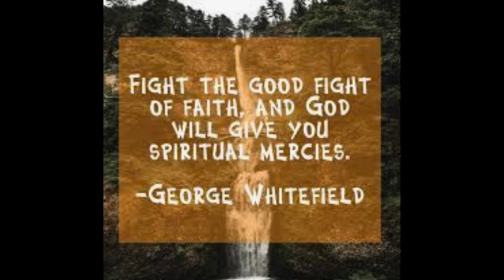Blind Bartimeus, by George Whitefield.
And they came to Jericho: and as he went out of Jericho with his disciples and a great number of people, blind Bartimaeus, the son of Timaeus, sat by the highway side begging. And when he heard that it was Jesus of Nazareth, he began to cry out, and say, Jesus, thou Son of David, have mercy on me. And many charged him that he should hold his peace: but he cried the more a great deal, Thou Son of David, have mercy on me. And Jesus stood still, and commanded him to be called. And they call the blind man, saying unto him, Be of good comfort, rise; he calleth thee. And he, casting away his garment, rose, and came to Jesus. And Jesus answered and said unto him, What wilt thou that I should do unto thee? The blind man said unto him, Lord, that I might receive my sight. And Jesus said unto him, Go thy way; thy faith hath made thee whole. And immediately he received his sight, and followed Jesus in the way.
~ Mark 10:46-52

And in that day shall the deaf hear the words of the book, and the eyes of the blind shall see out of obscurity, and out of darkness. The meek also shall increase their joy in the LORD, and the poor among men shall rejoice in the Holy One of Israel. Then the eyes of the blind shall be opened, and the ears of the deaf shall be unstopped. And I will bring the blind by a way that they knew not; I will lead them in paths that they have not known: I will make darkness light before them, and crooked things straight. These things will I do unto them, and not forsake them. They shall be turned back, they shall be greatly ashamed, that trust in graven images, that say to the molten images, Ye are our gods. Hear, ye deaf; and look, ye blind, that ye may see.
~ Isaiah 29:18-19, Isaiah 35:5, Isaiah 42:16-18

For he spake, and it was done; he commanded, and it stood fast.
~ Psalm 33:9

Then was brought unto him one possessed with a devil, blind, and dumb: and he healed him, insomuch that the blind and dumb both spake and saw. But Jesus turned him about, and when he saw her, he said, Daughter, be of good comfort; thy faith hath made thee whole. And the woman was made whole from that hour.
~ Matthew 12:22, Matthew 9:22

And when he was come into the house, the blind men came to him: and Jesus saith unto them, Believe ye that I am able to do this? They said unto him, Yea, Lord. Then touched he their eyes, saying, According to your faith be it unto you. And their eyes were opened; and Jesus straitly charged them, saying, See that no man know it.
~ Matthew 9:28-30

And he said to the woman, Thy faith hath saved thee; go in peace.
~ Luke 7:50

And he came and took her by the hand, and lifted her up; and immediately the fever left her, and she ministered unto them.
~ Mark 1:31

Bartimeus, not being able to dig, begs for his living; and, in order to make a better trade of it, sat by the highway-side, in all probability, without, or near the gate of the city, where people must necessarily pass in and out. This implies, that he had a deep sense of his own misery, and the need which he had of a cure; his prayers did not freeze as they went out of his lips; he began to cry out, that Jesus might hear him, notwithstanding the noise of the throng; and he began to cry out, as soon as he heard he was passing by, not knowing whether he might ever enjoy such an opportunity any more. "He began to cry out, Jesus, thou Son of David, have mercy upon me." The people called him Jesus of Nazareth. Bartimeus stiles him, "Jesus, thou Son of David." Thereby evidencing, that he believed him to be the Messiah who was to come into the world, unto whom the Lord God was to give the throne of his father David, and of whose kingdom there was to be no end. "Jesus, thou Son of David;" or, as it is in the parallel place of St. Matthew 20:30, "O Lord, thou son of David;" of whom it had been long foretold, Isaiah 35, that when he should come, "the eyes of the blind should be opened." "Have mercy upon me," the natural language of a soul brought to lie down at the feet of a sovereign God. Here is no laying claim to a cure by way of merit; no proud, self-righteous, God I thank thee that I am not as other men are: not bringing in a reckoning of performances, nor any doubting of Jesus' power or willingness to heal him, but out of the abundance of the heart, his mouth speaketh, and, in the language of the poor, broken-hearted publican, he cries out, "Jesus, thou Son of David, have mercy on me." Jesus, thou friend of sinners, thou Saviour, who, though thou be the true God, wast pleased to become the Son of David, and to be made man, that thou mightest seek and save those that were lost, have mercy upon me; let thy bowels yearn towards a poor, miserable, blind beggar?

takeupcross